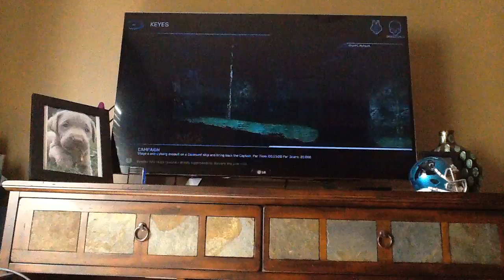Halo: Combat Evolved (Speedrun) Mission 9: Keyes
I almost gagged during Keyes' melding with the Flood. It was that dreadful.